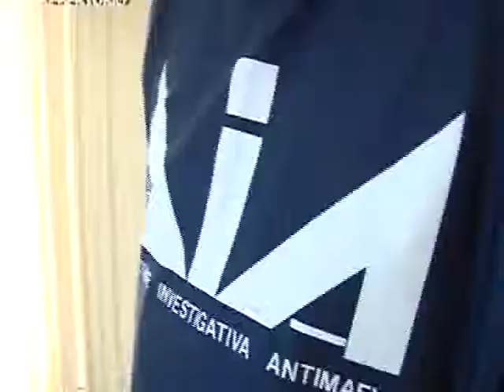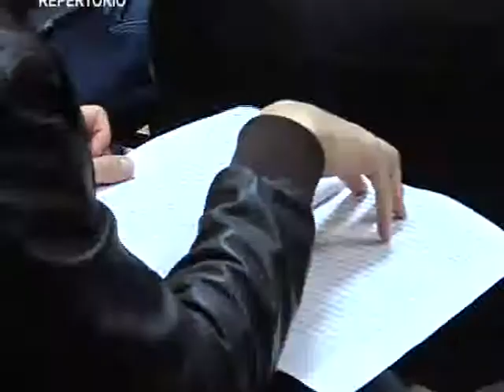DIA ELISA mpeg2video